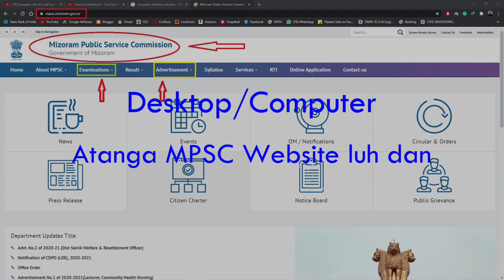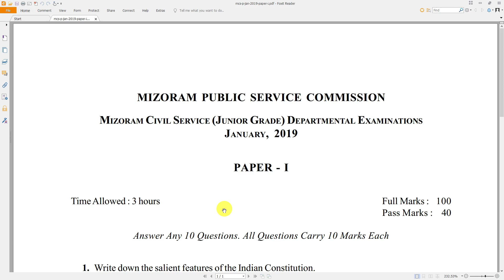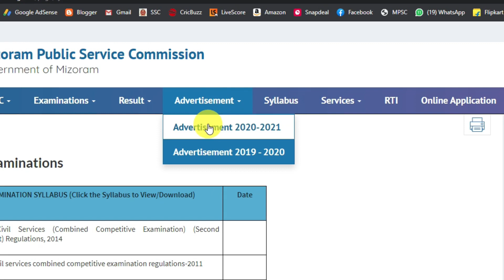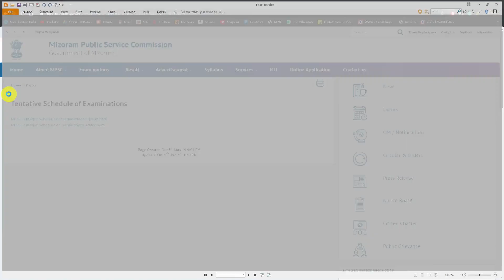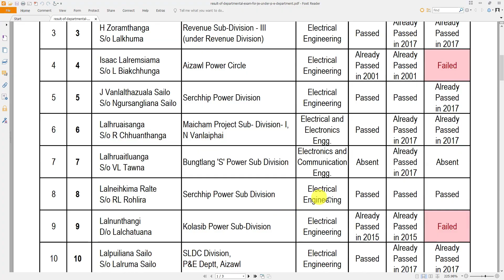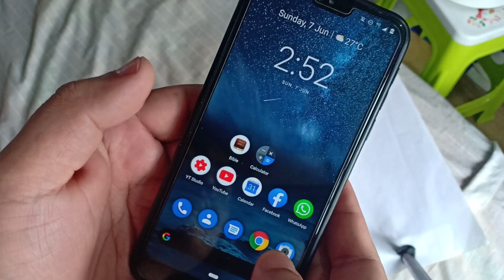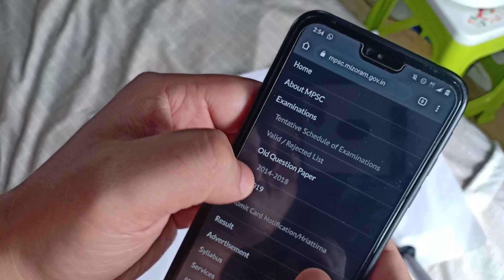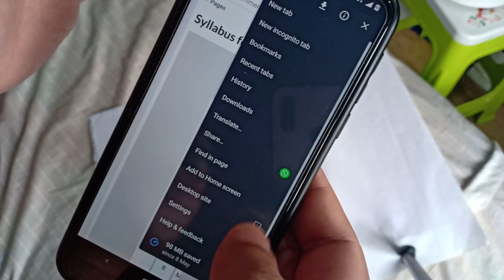Computer leh Phone atanga MPSC Website-a Old Questions/Syllabus/Result/Advertisement download dan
Video Content: MPSC Mizoram Website atanga Exam Old Questions, Syllabus, Exam Results, Exam Advertisement, Admit Card/Notification, RTI, etc en dan leh download dan video (Tutorial video) a ni e. Phone atang leh Computer atanga MPSC Website luh dan leh download dan a hrang ve vein video siam a ni a, in lo hlawkpui ngei ka beisei.

Zirlaite leh Hna zawng mek thenkhatten MPSC Website-ah Question hlui leh syllabus, etc te an download theih loh thu leh mobile atanga luh theih a nih loh thu te an sawi nasat avang leh, a tih dan tur request ka dawn nasat avangin video ka rawn siam ta a ni.

Zirlai, Competitive exam beitute leh a mamawhte tan video hi kan lo share thin dawn nia!